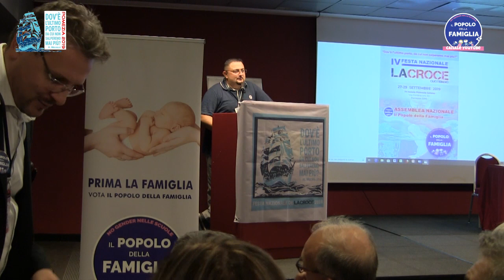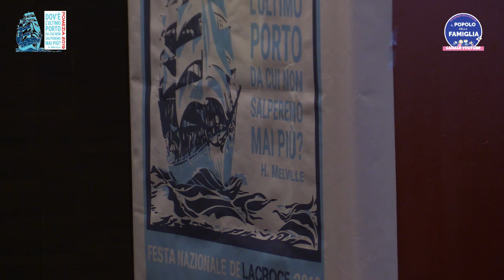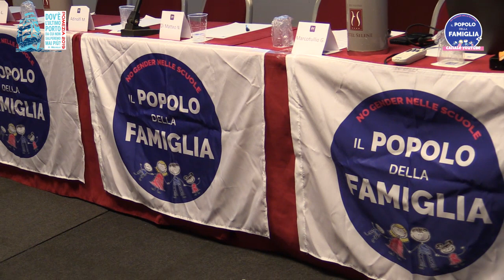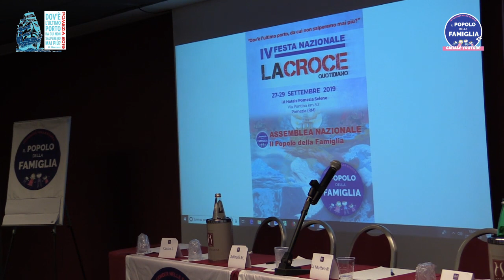27 settembre 2019 Nicola Di Matteo apre i lavori della IV Festa Nazionale de La Croce Quotidiano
Nicola Di Matteo apre i lavori della Festa Nazionale de La Croce Quotidiano, organo di stampa del movimento politico Il Popolo della Famiglia.
Il 27 settembre il Coordinatore Nazionale de Il Popolo della Famiglia dà inizio alla tre giorni durante i quali si svolgeranno la IV festa del quotidiano e la VII Assemblea del movimento politico Il Popolo della Famiglia dal 27 al 29 settembre 2019 presso l'Hotel Selene di Pomezia (RM)